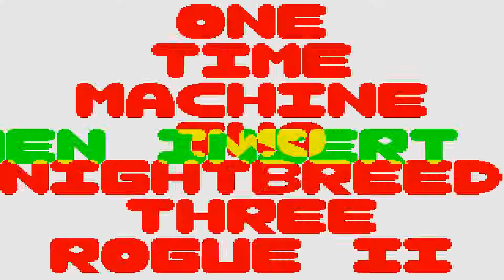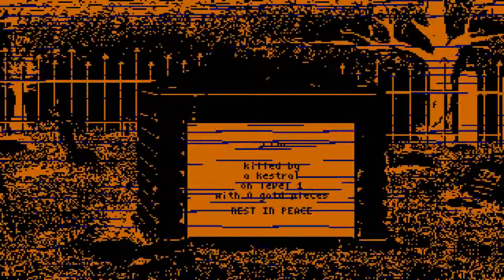ATARI ST Rogue II 2 Return to the Dungeon From Automation Compact Disk Menu Intro 372A No Cracktro